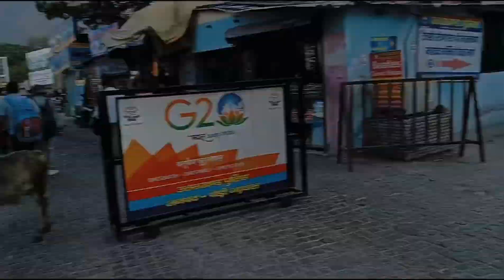પરીવાર સાથે ગંગા આરતી 🙏 ઉતારવાનો મોકો મળ્યો અને ઋષિકેશની ગલીઓમાં સવારે સફર કરી। Ganga Aarti Haridwar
Hi,welcome to shreya Ami Ahir Vlogs YouTube channel.This is vlog of my YouTube journey related to my lifestyle and hobby of travel,cooking and fashion design.

Comment if you want to add anything.